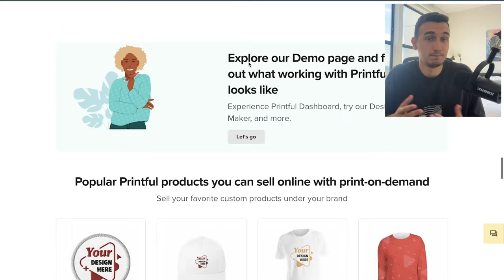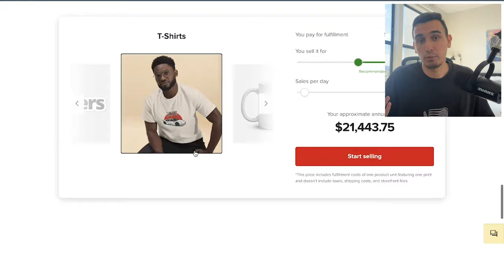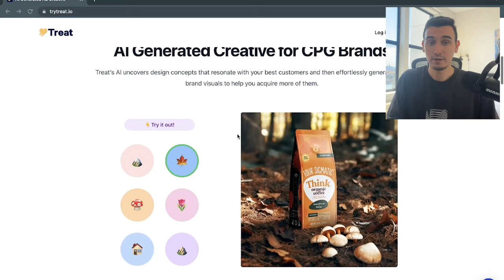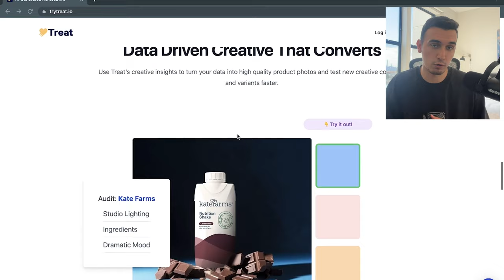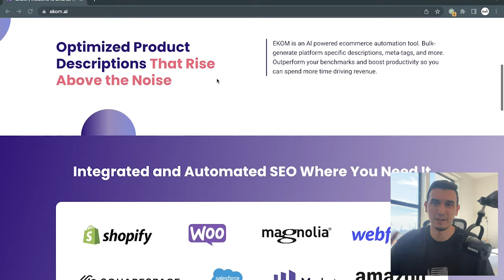How Matt Osman Will Destroy 95.6% Of Marketing Agencies | Founder of Treat.io | EP 44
Hey NewMoneyTalks fam, we have a interesting episode for today. If you are a business owner who uses AI to automate 90% of tasks, you want to listen to this episode. In today's episode, we had a good conversation with Matt Osman, founder of trytreat, who successfully raised $8.5 Millon in a recent seed round. Trytreat help brands use generative AI to turbocharge ad creatives. If you are a media buyer, you don't want to miss this episode.
Connect With Matt Osman:
CONNECT WITH NEW MONEY TALKS 📲
New Money Talks (NMT) is a podcast/newsletter showcasing industry leading entrepreneurs for educational and entertainment purposes.